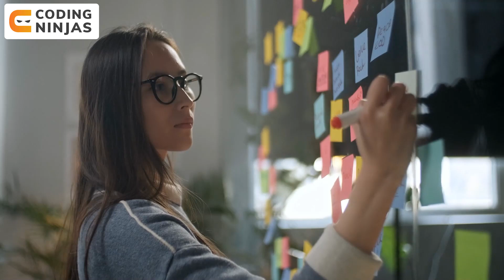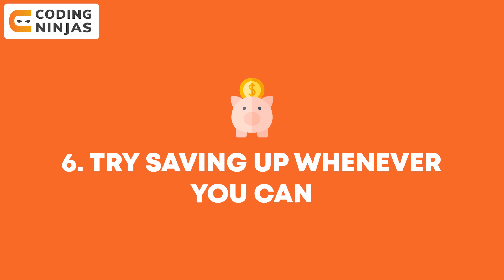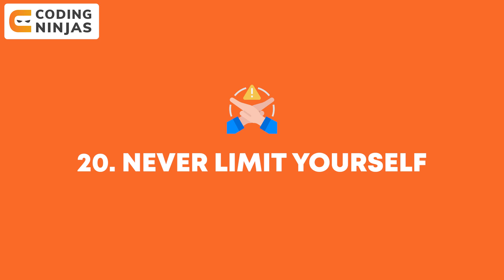20 HABITS For Your 20s | What To Do In Your 20s | How To Build Good Habits Quick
In this video, we will be talking about 20 HABITS For Your 20s

20 HABITS For Your 20s | What To Do In Your 20s |  @Coding Ninjas